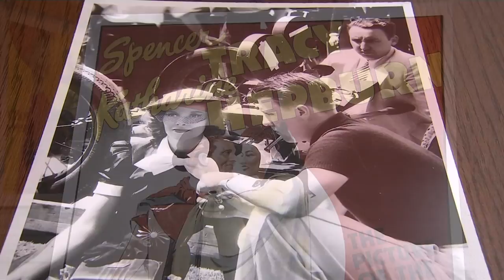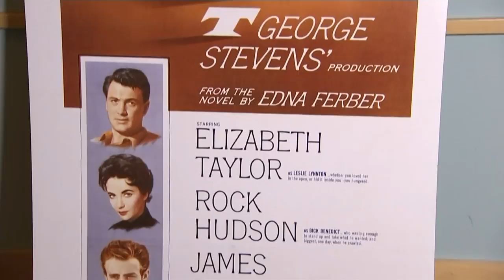Filmmaker adds family history to Academy library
Oscar honoree, American Film Institute founder and Kennedy Center Honors creator George Stevens Jr. is adding another chapter to film history by donating hundreds of items spanning five generations of his family to film academy’s Margaret Herrick Library and its archive. (June 4)